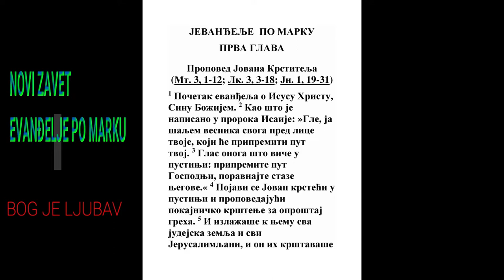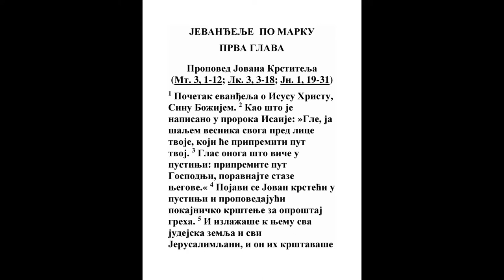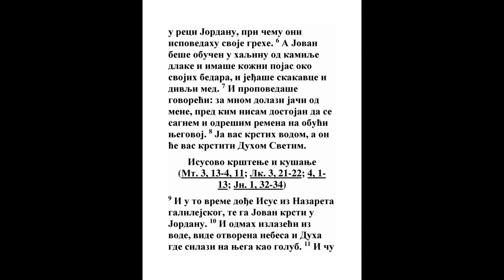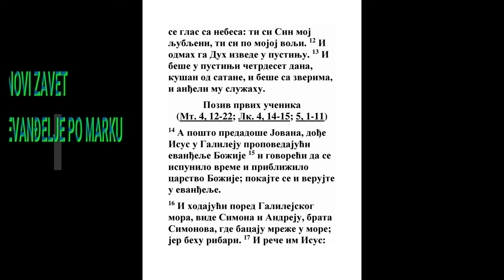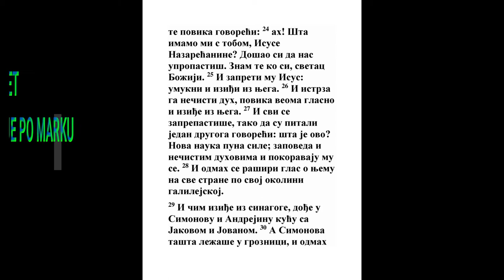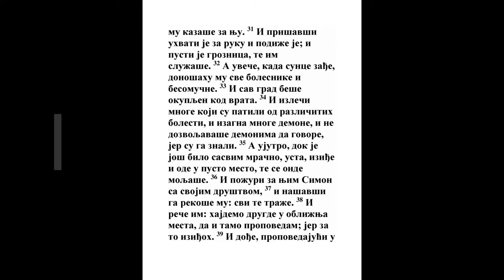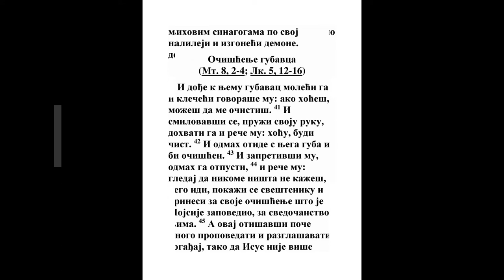EVANĐELJE PO MARKU PRVA GLAVA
Propoved Jovana Krstitelja
(Mt. 3, 1-12; Lk. 3, 3-18; Jn. 1, 19-31)

1 Početak evanđelja o Isusu Hristu, Sinu Božijem. 2 Kao što je napisano u proroka Isaije: »Gle, ja šaljem vesnika svoga pred lice tvoje, koji će pripremiti put tvoj. 3 Glas onoga što viče u pustinji: pripremite put Gospodnji, poravnajte staze njegove.« 4 Pojavi se Jovan krsteći u pustinji i propovedajući pokajničko krštenje za oproštaj greha. 5 I izlažaše k njemu sva judejska zemlja i svi Jerusalimljani, i on ih krštavaše u reci Jordanu, pri čemu oni ispovedahu svoje grehe. 6 A Jovan beše obučen u haljinu od kamilje dlake i imaše kožni pojas oko svojih bedara, i jeđaše skakavce i divlji med. 7 I propovedaše govoreći: za mnom dolazi jači od mene, pred kim nisam dostojan da se sagnem i odrešim remena na obući njegovoj. 8 Ja vas krstih vodom, a on će vas krstiti Duhom Svetim.

Isusovo krštenje i kušanje
(Mt. 3, 13-4, 11; Lk. 3, 21-22; 4, 1-13; Jn. 1, 32-34)

9 I u to vreme dođe Isus iz Nazareta galilejskog, te ga Jovan krsti u Jordanu. 10 I odmah izlazeći iz vode, vide otvorena nebesa i Duha gde silazi na njega kao golub. 11 I ču se glas sa nebesa: ti si Sin moj ljubljeni, ti si po mojoj volji. 12 I odmah ga Duh izvede u pustinju. 13 I beše u pustinji četrdeset dana, kušan od satane, i beše sa zverima, i anđeli mu služahu.

Poziv prvih učenika
(Mt. 4, 12-22; Lk. 4, 14-15; 5, 1-11)

14 A pošto predadoše Jovana, dođe Isus u Galileju propovedajući evanđelje Božije 15 i govoreći da se ispunilo vreme i približilo carstvo Božije; pokajte se i verujte u evanđelje.

16 I hodajući pored Galilejskog mora, vide Simona i Andreju, brata Simonova, gde bacaju mreže u more; jer behu ribari. 17 I reče im Isus: hajdete za mnom, pa ću učiniti da postanete ribari ljudski. 18 I odmah ostavivši mreže pođoše za njim. 19 I otišavši malo dalje, vide Jakova Zevedejeva i Jovana brata njegova, i njih u čamcu gde krpe mreže, te ih odmah pozva. 20 I ostaviše oca svoga Zevedeja u čamcu sa najamnicima pa odoše za njim.

Isusova propoved u Kafarnaumu i Galileji, čuda

21 I dođoše u Kafarnaum; i odmah u subotu, ušavši u sinagogu, učaše. 22 I divljahu se njegovoj nauci; jer ih učaše kao onaj koji ima vlast, a ne kao književnici. 23 Uto beše u njihovoj sinagogi čovek sa nečistim duhom, te povika govoreći: 24 ah! Šta imamo mi s tobom, Isuse Nazarećanine? Došao si da nas upropastiš. Znam te ko si, svetac Božiji. 25 I zapreti mu Isus: umukni i iziđi iz njega. 26 I istrza ga nečisti duh, povika veoma glasno i iziđe iz njega. 27 I svi se zaprepastiše, tako da su pitali jedan drugoga govoreći: šta je ovo? Nova nauka puna sile; zapoveda i nečistim duhovima i pokoravaju mu se. 28 I odmah se raširi glas o njemu na sve strane po svoj okolini galilejskoj.

29 I čim iziđe iz sinagoge, dođe u Simonovu i Andrejinu kuću sa Jakovom i Jovanom. 30 A Simonova tašta ležaše u groznici, i odmah mu kazaše za nju. 31 I prišavši uhvati je za ruku i podiže je; i pusti je groznica, te im služaše. 32 A uveče, kada sunce zađe, donošahu mu sve bolesnike i besomučne. 33 I sav grad beše okupljen kod vrata. 34 I izleči mnoge koji su patili od različitih bolesti, i izagna mnoge demone, i ne dozvoljavaše demonima da govore, jer su ga znali. 35 A ujutro, dok je još bilo sasvim mračno, usta, iziđe i ode u pusto mesto, te se onde moljaše. 36 I požuri za njim Simon sa svojim društvom, 37 i našavši ga rekoše mu: svi te traže. 38 I reče im: hajdemo drugde u obližnja mesta, da i tamo propovedam; jer za to iziđoh. 39 I dođe, propovedajući u njihovim sinagogama po svoj Galileji i izgoneći demone.

40 I dođe k njemu gubavac moleći ga i klečeći govoraše mu: ako hoćeš, možeš da me očistiš. 41 I smilovavši se, pruži svoju ruku, dohvati ga i reče mu: hoću, budi čist. 42 I odmah otide s njega guba i bi očišćen. 43 I zapretivši mu, odmah ga otpusti, 44 i reče mu: gledaj da nikome ništa ne kažeš, nego idi, pokaži se svešteniku i prinesi za svoje očišćenje što je Mojsije zapovedio, za svedočanstvo njima. 45 A ovaj otišavši poče mnogo propovedati i razglašavati događaj, tako da Isus nije više mogao da uđe u grad javno, nego je bio napolju po pustim mestima; i dolažahu k njemu sa svih strana.